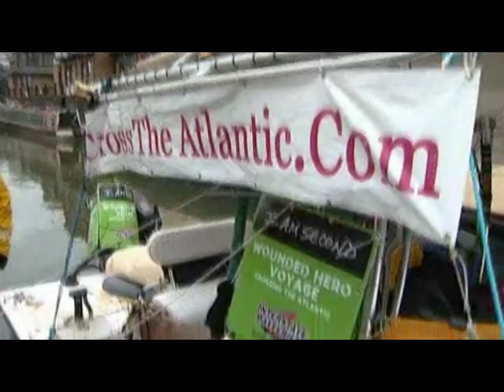Small boat crosses Atlantic Unescorted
NBC Chris Roger's segment from London on the arrival of the Smallest Power Boat to cross the Atlantic.  Bob and Ralph Brown take a small fishing boat without a cabin or keel on the adventure of a lifetime to raise money for Wounded Hero Foundations.  They will be continueing on to Germany.